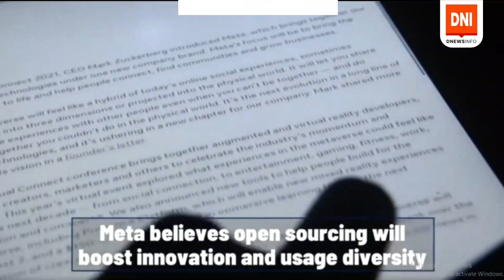META LAUNCHES NEW AI MODEL BETTER THAN ChatGPT